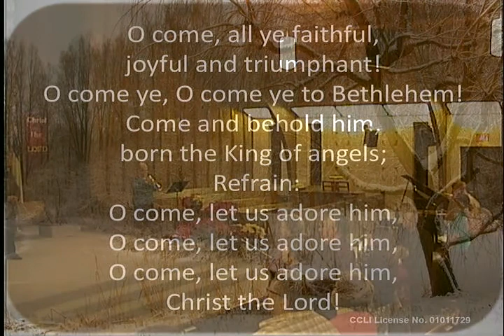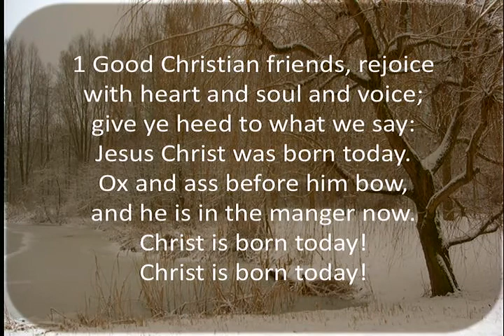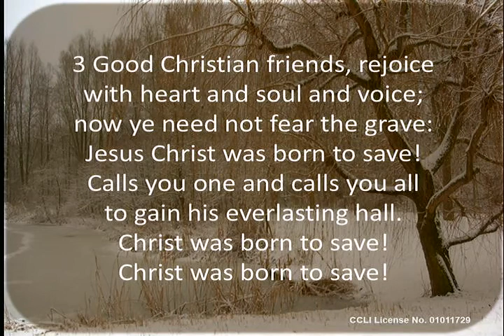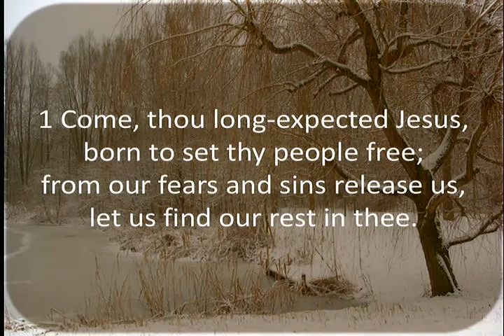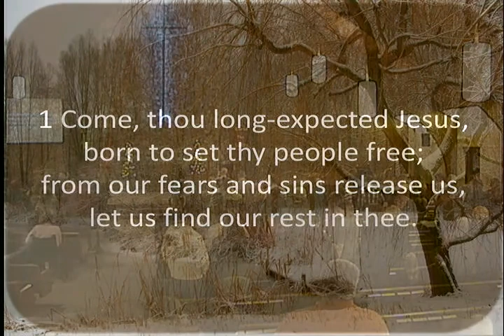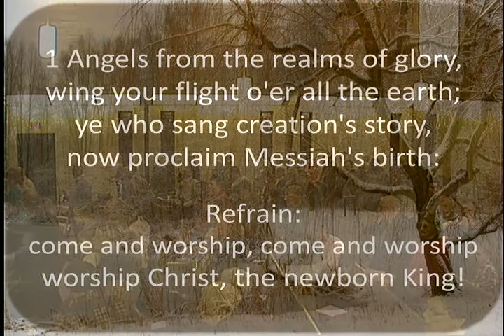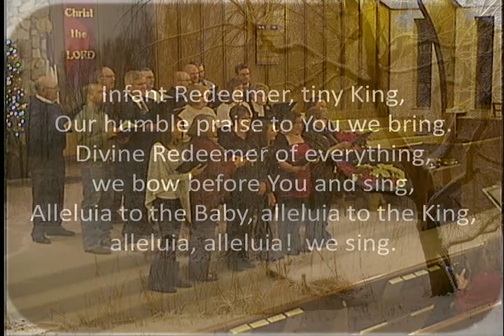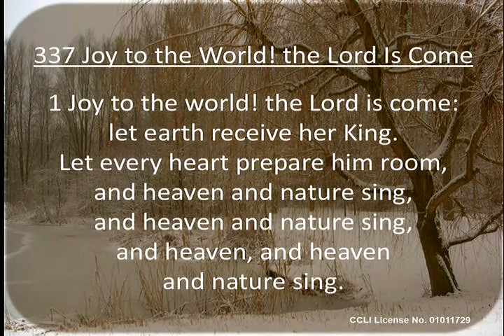Sanborn CRC Christmas Program 2014